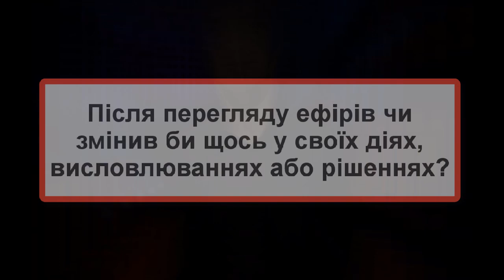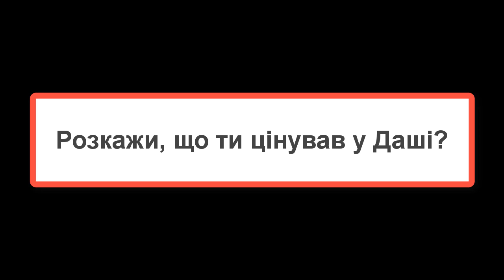Максим возвращается к Даше